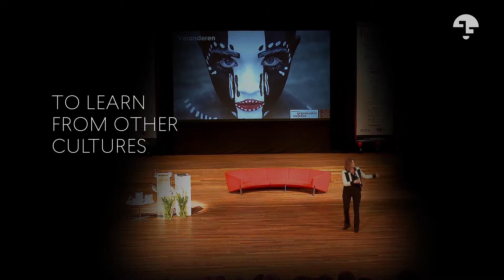Corporate Anthropologist Jitske Kramer HumanDimensions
Jitske Kramer is a corporate anthropologist and founder of Human Dimensions. She travels the world, looking for ways to build strong tribes and reinforce the relationships between people. And then she brings that knowledge back to the world of organizing, cooperation and leadership through challenging keynotes and master classes. To improve the strength and results of individuals and groups (and to make the world a more beautiful place).
In 2013 Jitske was chosen as Trainer of the Year. Jitske is a much sought-after speaker in the Netherlands and abroad. Working language: Dutch and English.
Jitske's Books:
*Deep Democracy
*Wow! What a Difference
*Jam Cultures – about inclusion and diversity.
*The Corporate Tribe (2016 Management Book of the Year) (Dutch Only)
*Building Tribes (Dutch Only)